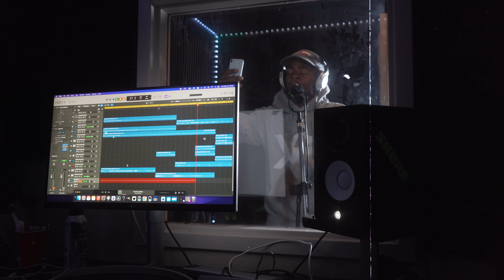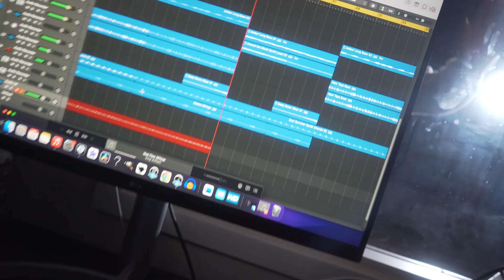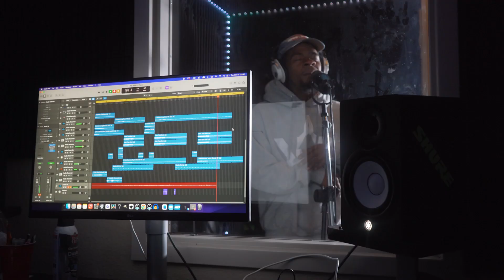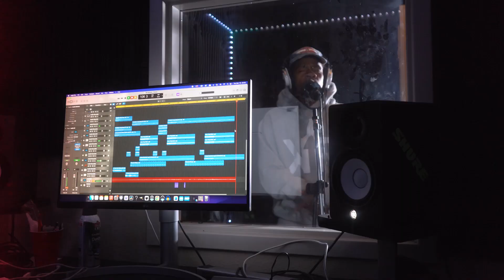God Flow Official Music Video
This song was created in hopes of getting my skills heard and letting my fans know my foot on the gas.. S/O to the hometeam and the fam for the support!!